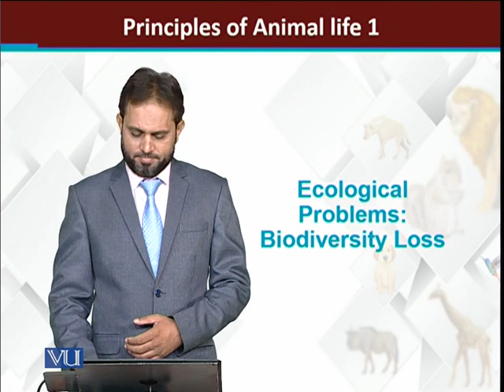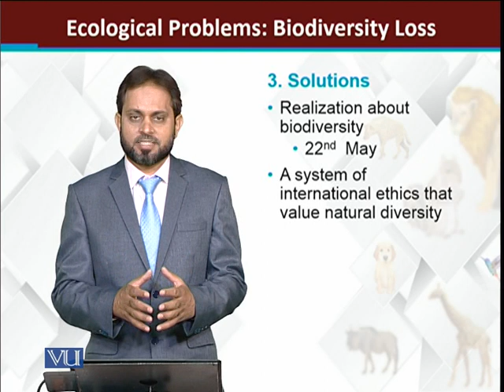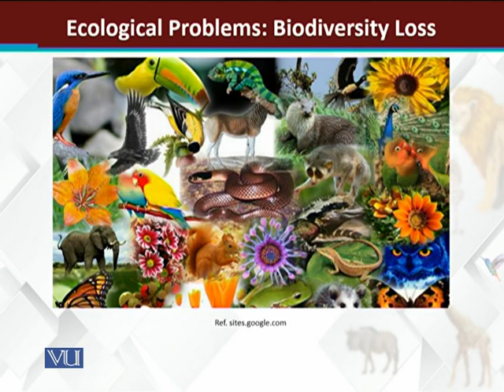Ecological Problems Biodiversity Loss | Principles of Animal Life-I | ZOO514T_Topic270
Topic270: Ecological Problems: Biodiversity Loss
by Dr. Muhammad Tariq Zahid